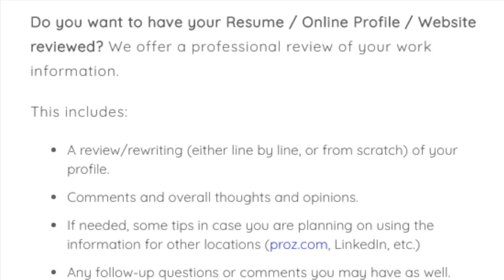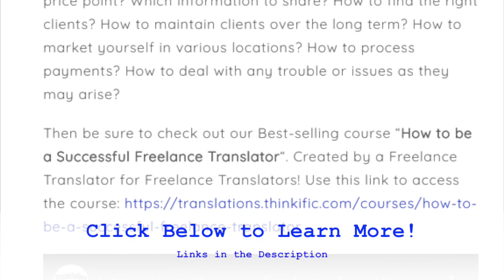How to Read Business Books